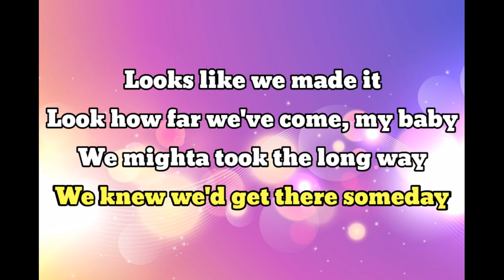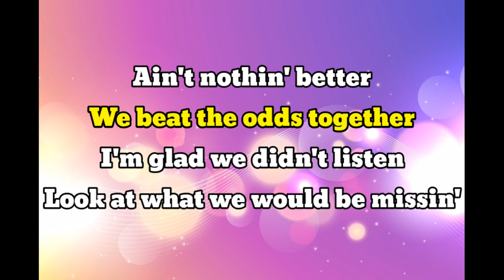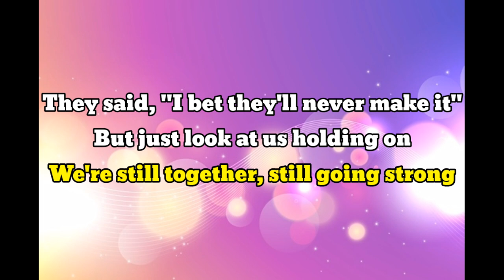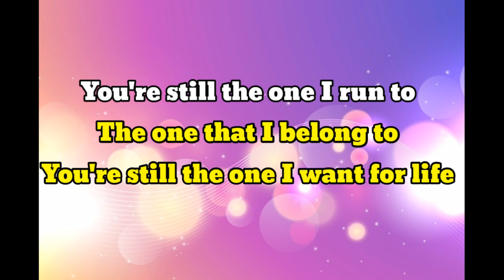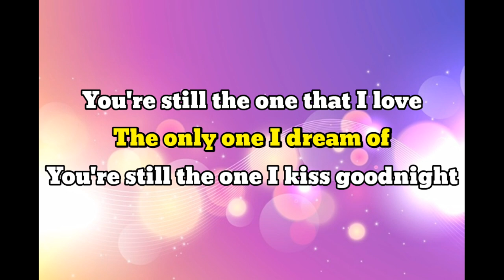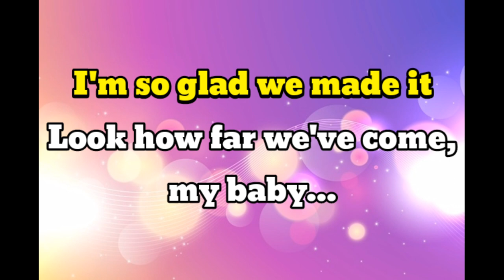You're Still The One Karaoke Lower Key - Male Key: A By: Shania Twain - Arranged by Sir Benmar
Hello every one.  I made this Karaoke Version for you: "You're Still The One" by Shania Twain. The key of this song is A.  This is good for all male singers who has low voice.

You are free to use this karaoke for your youtube song cover,  or even in facebook.

Thank you. I hope you like it.